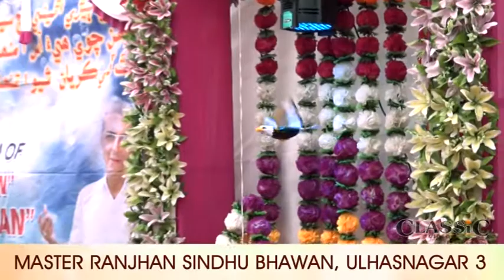Sij Mata Ubren- Jeetendra Mohandas Valecha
Sij Mata Ubren
Singer: Jeetendra Valecha
Varsi utsav